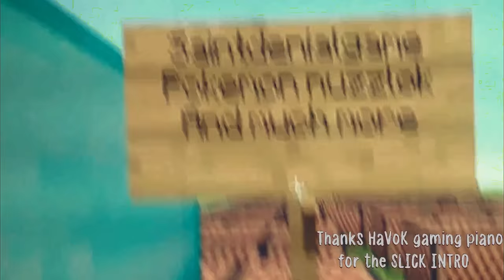HIGHLIGHTS! Pokémon FireRed Randomised Nuzlocke Part 1 - TIME TO RESTART!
New Video!  "10 New Features We Want In Pokemon Generation 8 (And Some We Don't) | Pokemon Switch 2019"
The comeback is on. We've Re-randomised and Restarted. LET'S TAKE DOWN KANTO!